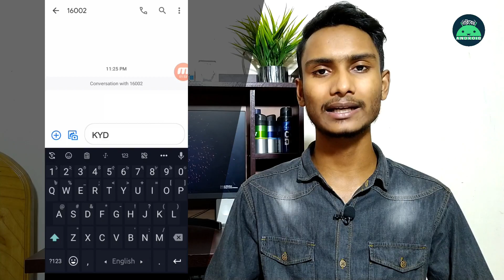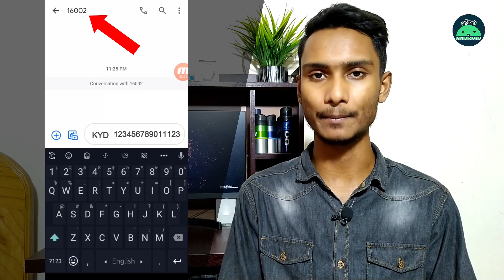সহজেই যেনে নিন আপনার ফোন অফিশিয়াল কি না । How To Check Official Phone in Bangladesh 2020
আজকের এই ভিডিওতে আমি দেখাব কিভাবে আপনি সহজেই চেক করতে পারবেন আপনার ফোন Official না কি Unofficial | How To Check Official Phone in Bangladesh 2020